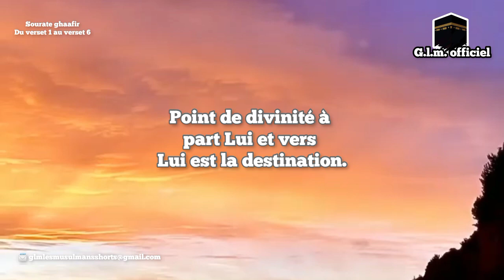Sourate Al_ghaafir récité en français du v1 au v6 [ video officiel ]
-Merci d’avoir regardé cette vidéo en espérant que ça vous à été profitable  !
Les chaînes partenaires de g.l.m. Les Musulmans